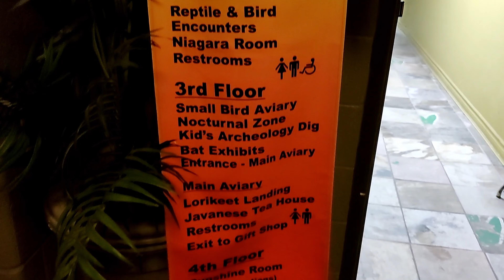Bird Kingdom Part1, Niagara, Canada Travel, Places to visit Canada, by Rosily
Welcome to Bird Kingdom
Bird Kingdom is an aviary in the tourist district of Niagara Falls, Ontario, Canada. It was Opened in May 2003, and it is the largest free flying indoor aviary in the world.
The attraction encompasses approximately 45,000 square feet , and houses over 350 birds, the majority of which come from Australia, South America, and Africa. It is also home to mammals, reptiles and amphibians which are part of educational programs.
Bird Kingdom has been voted a top family attraction in Niagara Falls and was inducted into the Trip Advisor Hall of Fame in 2016.
The museum was operated by the Sherman family until 1999, when the maintenance of the building and artifacts became too costly. Most of the artifacts were sold or returned to their place of origin. Larry Vann, a resident of the Niagara area, purchased the museum building. Over the next few years, $15 million was spent on renovations to the building. The renovations included a large addition to the south side of the old museum building. In June 2003, the building re-opened as Bird Kingdom at the Niagara Falls Aviary.
Bird Kingdom is an exciting adventure that is fun for all ages. Here I have covered the open bird aviary.
This world class attraction is located a 5 minute walk from Niagara Falls and is open all year. Be sure to bring your camera as you encounter exotic birds and animals up close in their natural habitats.
Proof of vaccination was not required when we went. Our visit was in the first week of April 2022
Please have all tickets, vouchers and coupons ready before check-in (printed or mobile versions accpeted) allow an hour or more to explore
I hope you enjoyed my video and it was informational too.